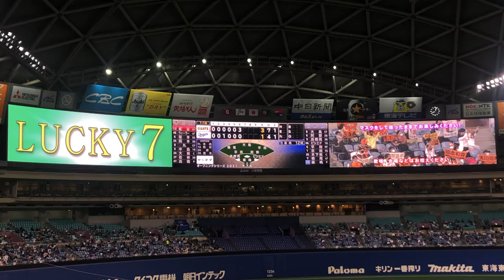【Nissy】2021年 中日 岡田俊哉 登場曲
尺短めで既出系だけど初めて聴けて嬉しかったので投稿